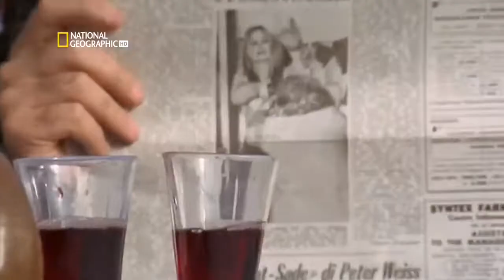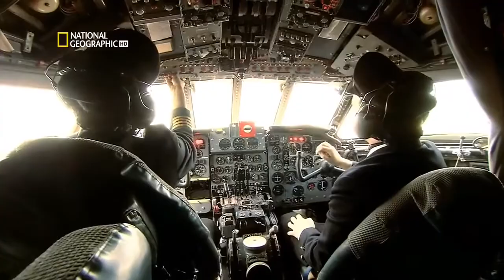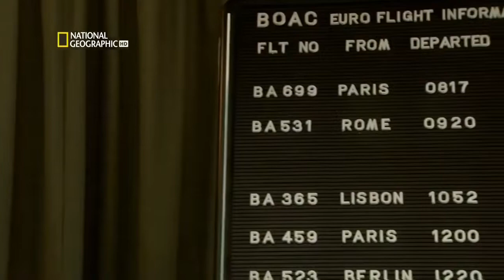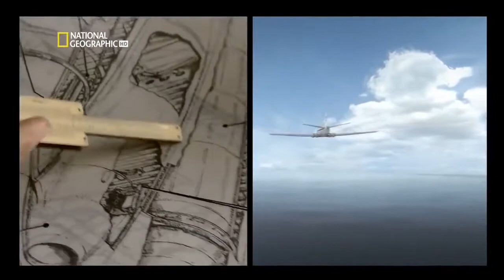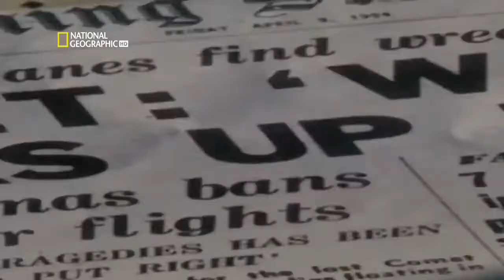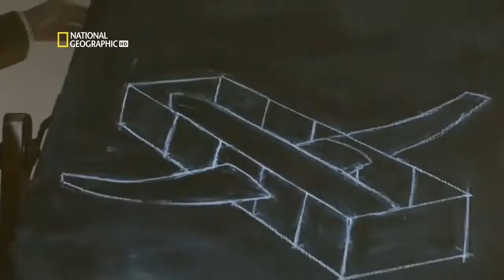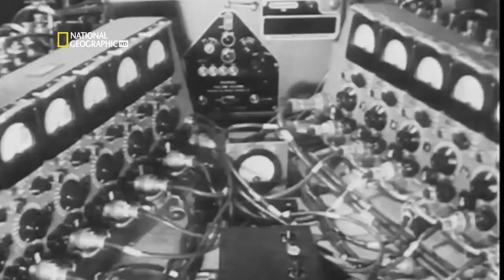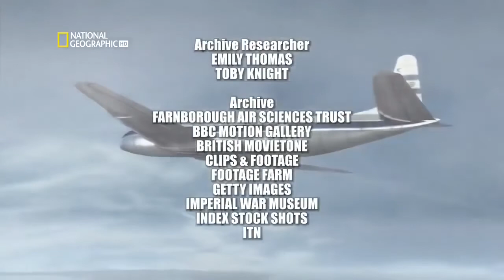de Havilland Comet BOAC Flight 781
National Geography HD air disaster over Mediterranean sea. air crash investigation.